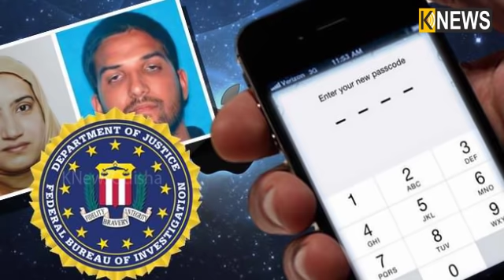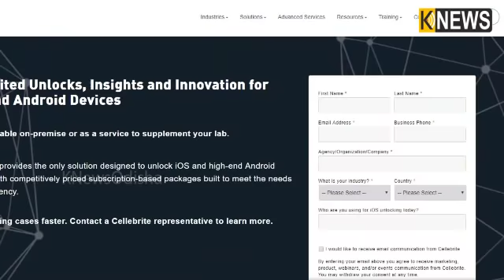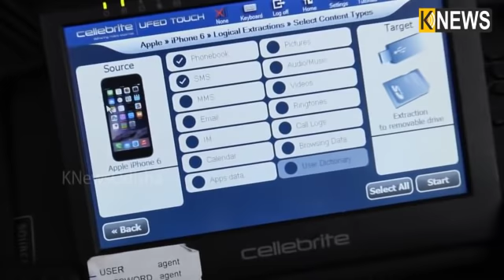ଏହି ସଫ୍ଟଓୟାର ଅତି ସହଜରେ ଖୋଲି ପାରିବ ଯେ କୌଣସି ଆଇଫୋନ କିମ୍ବା ଆଣ୍ଡ୍ରଏଡ୍ ସ୍ମାର୍ଟଫୋନର ଲକ || Knews Odisha